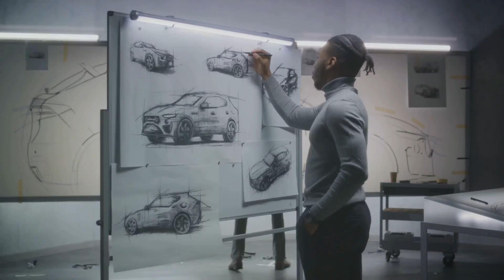Cats Eye Reflectors - The Luminous Journey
Discover the fascinating story behind the invention that revolutionized road safety - the Cat's Eye reflector. In this captivating video, we take you on a journey through the life and genius of Percy Shaw, the man who changed the way we navigate roads at night.

Explore the ingenious design and the remarkable impact of this simple yet groundbreaking innovation, which has saved countless lives and transformed the driving experience worldwide. Delve into the challenges Shaw faced, the eureka moments that led to his invention, and the lasting legacy it has left on our modern transportation system.

Whether you're a history buff, a technology enthusiast, or simply curious about the remarkable feats of human ingenuity, this video offers a compelling and informative look at the remarkable story of the Cat's Eye reflector.

00:00:00 - The Nightly Struggle
00:00:47 - The Inventor's Tale
00:02:35 - The Birth of Cat's Eye Reflectors
00:04:31 - The Impact and Legacy
00:06:27 - The Recap